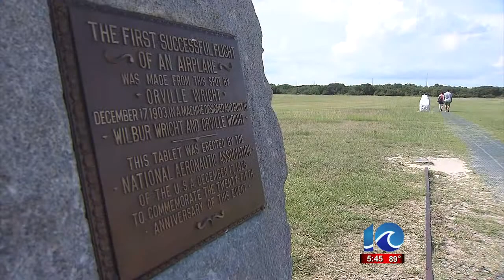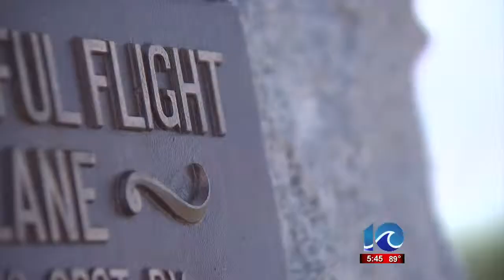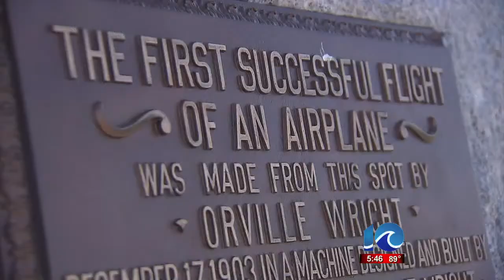Connecticut tried to claim first in flight